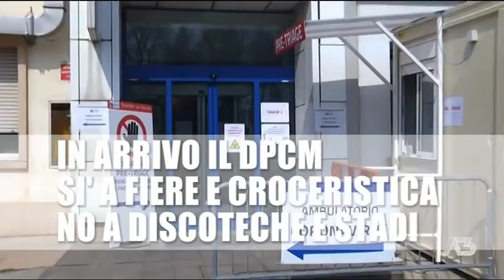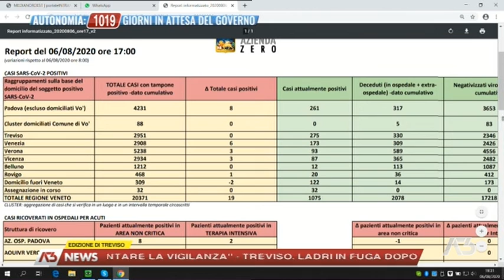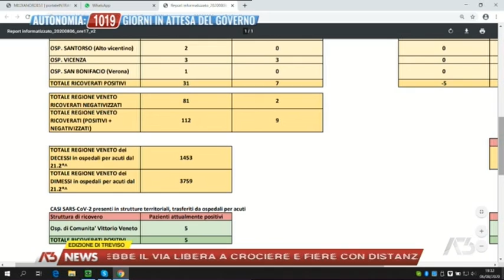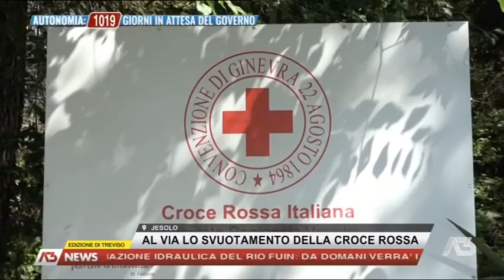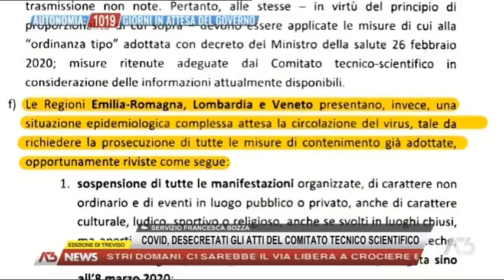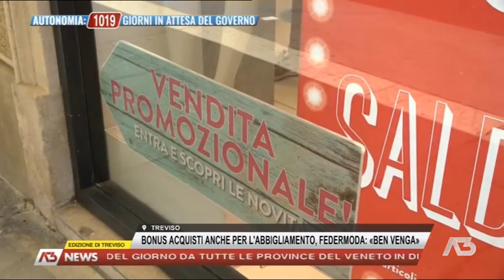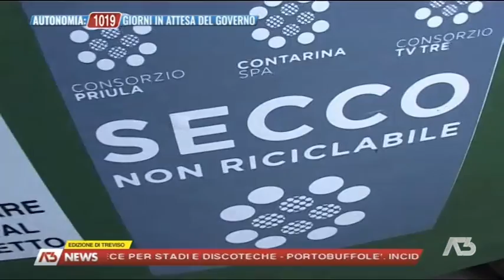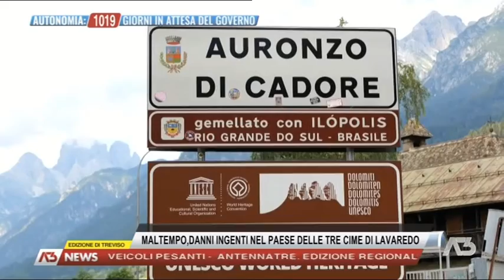A3 NEWS TREVISO - 06-08-2020 19:28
A3 NEWS TREVISO - 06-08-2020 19:28 - Segui Antenna Tre anche sul digitale terrestre! Visita il sito -- Tutti i diritti riservati